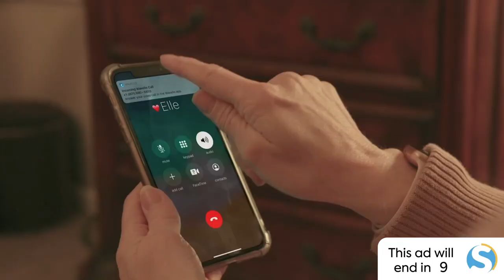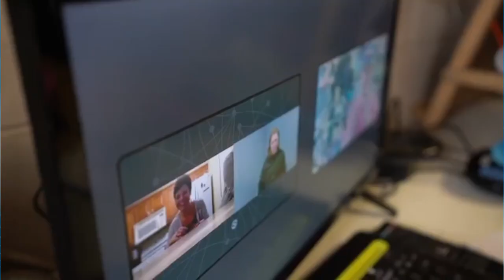Sweets & Drinks: CDI/DI – Preparing for all Situations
Guest: David Letkiewicz and Trenton Marsh
Host: Jenni Yang